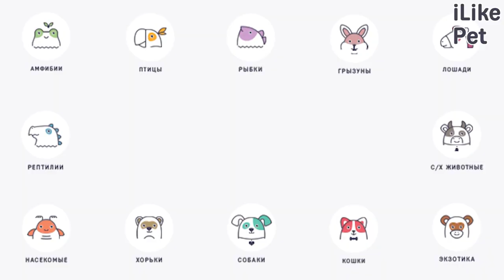5 способов помочь приюту для бездомных животных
Часто приютам бывает сложно обойтись без сторонней помощи. Как помочь приюту для животных? Что можно сделать? Рассмотрим основные способы помощи таким благотворительным организациям.